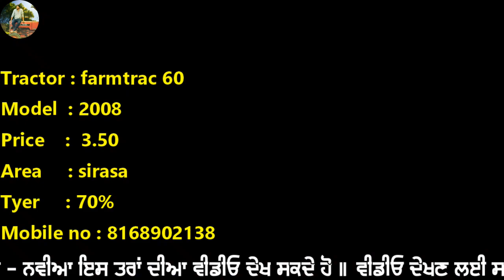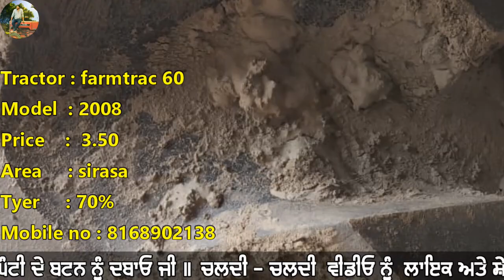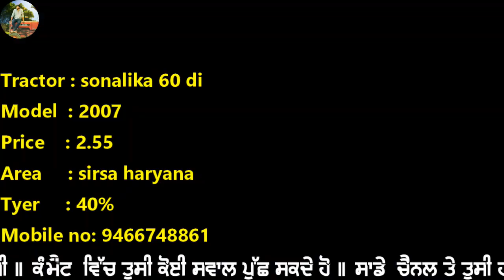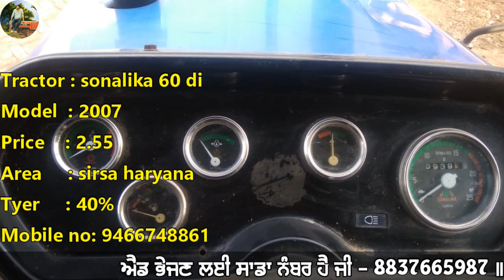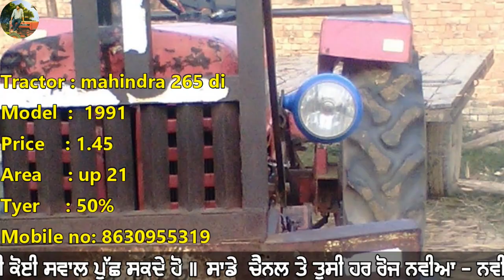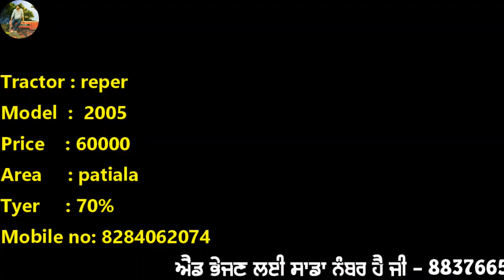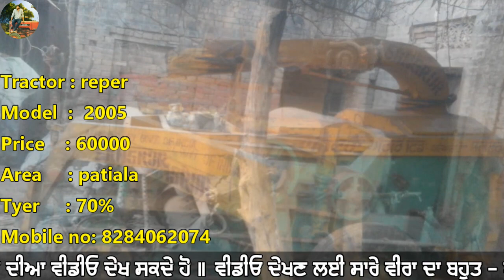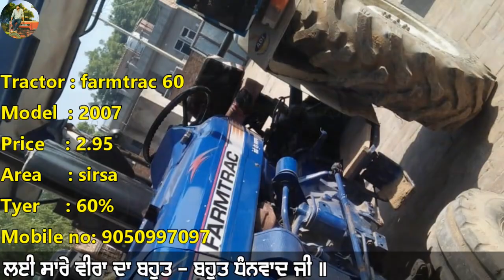ਟਰੈਕਟਰ ਮੰਡੀ #116 || ਆਇਸ਼ਰ 557, ਰੀਪਰ, ਫਾਰਮਟੈ੍ਕ 60, ਮਹਿੰਦਰਾ 475, ਸੋਨਾਲੀਕਾ 60, 3511